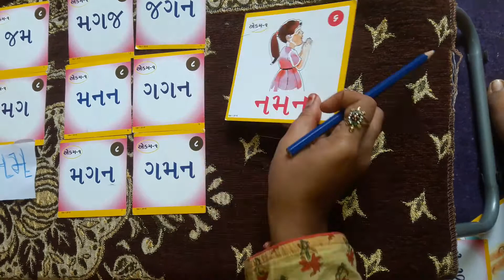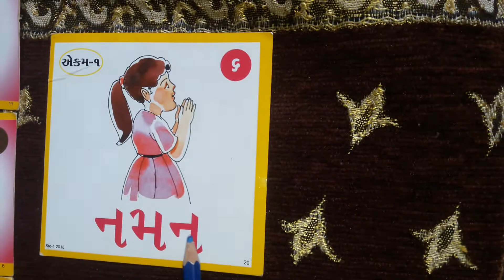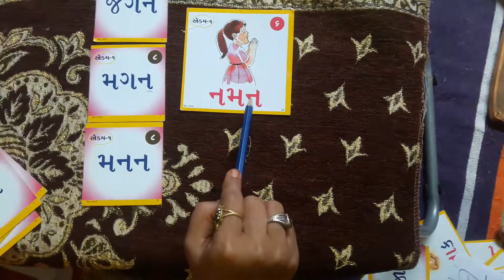ધોરણ 1..ગુજરાતી..ગ..મ..ન..જ..પર થી વાક્ય બનાવો